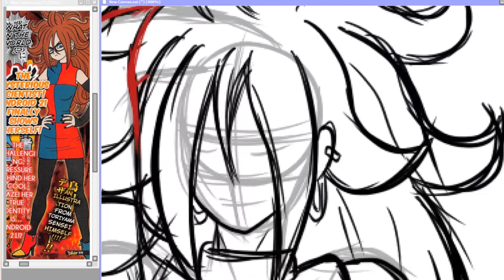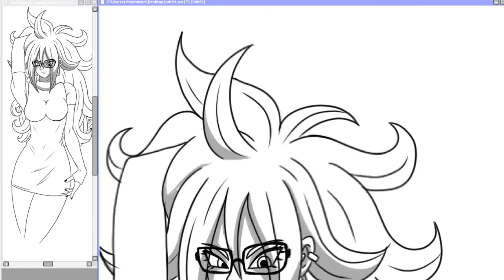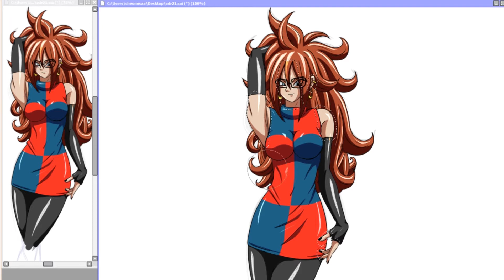Android 21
Android 21 from Dragon Ball Fighterz.

Programs: Sai & Photoshop

Android 21 is owned by Akira Toriyama and Toei

Drawing is done by me

You can see pixel art, portraits, and more at:
★*･.｡✧ *:・ﾟ✧ KOIN (^ヮ^)*:・ﾟ✧ ♥ ♥
*･.｡✧ *:・ﾟ✧★*･.｡✧ *:・ﾟ✧･.｡ *:・ﾟ✧★*･.｡✧

Remixed by Styzmask
You can also keep up with Styzmask at the following links!